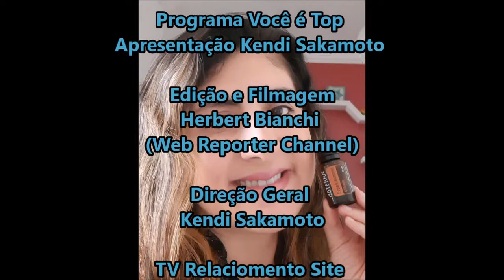Kendi Sakamoto entrevista Karina Cury - Aromaterapia e óleos essenciais para saúde e bem-estar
Entrevista para a TV Relacionamento
Terapia reconhecida e definida segundo o site do Ministério da Saúde do Brasil, a Aromaterapia é a prática terapêutica secular que utiliza as propriedades dos óleos essenciais, concentrados voláteis extraídos de vegetais, para recuperar o equilíbrio e a harmonia do organismo visando à promoção da saúde física e mental, ao bem-estar e à higiene. Com amplo uso individual e/ou coletivo, pode ser associada a outras práticas – como terapia de florais, cromoterapia, entre outras – e considerada uma possibilidade de intervenção que potencializa os resultados do tratamento adotado. Prática multiprofissional, tem sido adotada por diversos profissionais de saúde como enfermeiros, psicólogos, fisioterapeutas, médicos, veterinários, terapeutas holísticos, naturistas, dentre outros, e empregada nos diferentes setores da área para auxiliar de modo complementar a estabelecer o reequilíbrio físico e/ou emocional do indivíduo.